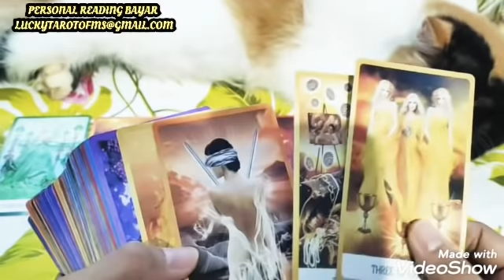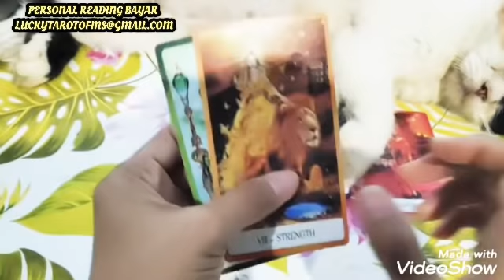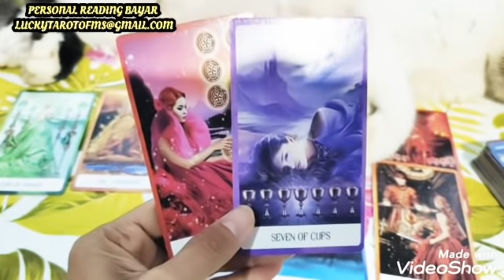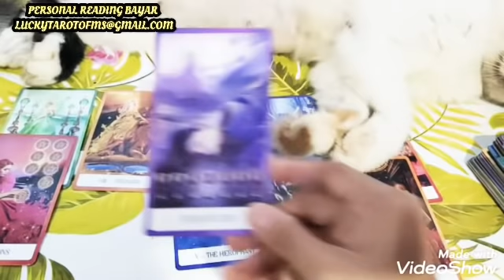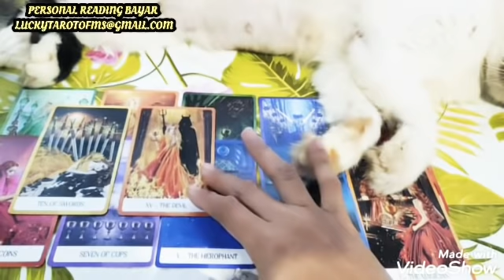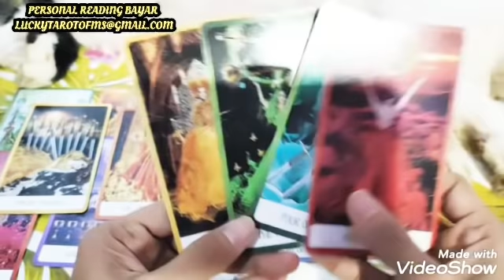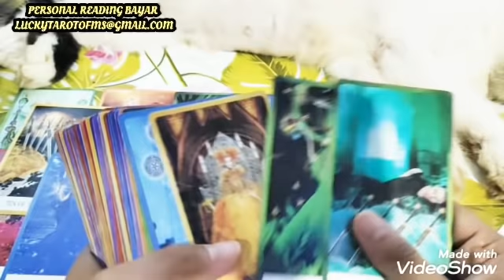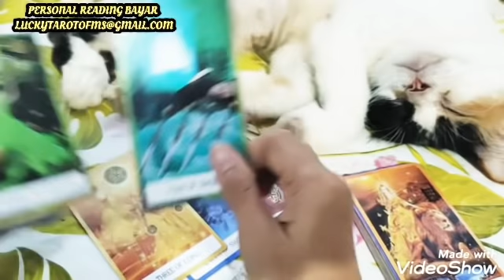KM :AKU DENDAM DENGANMU DF,KAMU SAINGAN TERBERATKU,AKAN KU LAKUKAN APAPUN TERMASUK BY BLACK MAGIC😈